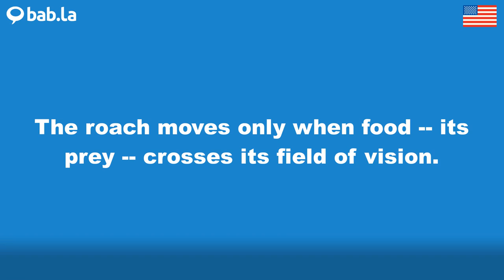ROACH pronunciation | Improve your language with bab.la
Improve your spoken English by listening to ROACH pronounced by different speakers – and in example sentences too. Learn and love languages with bab.la.